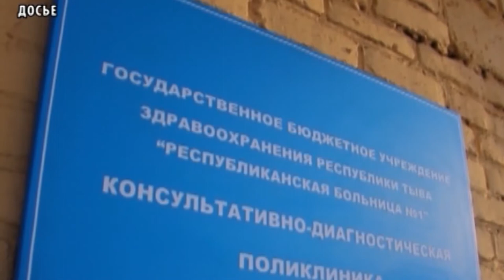Подъем заболеваемости ОРВИ и гриппом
Сообщает региональное Управление Роспотребнадзора. В целях минимизации неблагоприятных последствий респираторных заболеваний, председателям администраций районов и городов Кызыл, Ак-Довурак, руководителям министерств, ведомств, организаций и учреждений независимо от форм собственности, торговых, культурно-спортивных объектов предложено продолжить противоэпидемические меры и соблюдение масочного режима. Руководителям образовательных и дошкольных учреждений на всей территории республики, рекомендуется продолжить ежедневный мониторинг посещаемости в разрезе каждой группы и обеспечить приостановление работы отдельных групп в детских садах, средних и высших учебных заведениях и учреждений в целом, при отсутствии по причине заболеваемости гриппом и ОРВИ более 20% человек. По данным еженедельного мониторинга Управления Роспотребнадзора по Туве за прошедшую неделю в республике зарегистрировано 1880 случаев ОРВИ